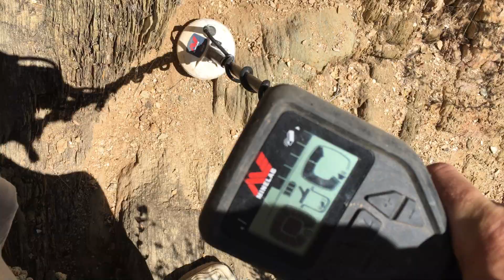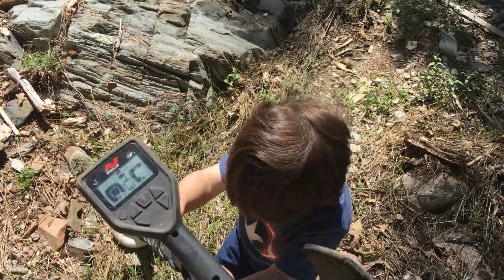Metal Detecting Club Claims for Crumbs of Gold - Arizona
In this video I go back out to one of the club claims in the Cleator, Arizona area to see if I left anything behind.  Those I took my Minelab GPX4000 with me, my camera battery died before I got a chance to use it.  All gold found in this video was found with the Gold Monster 1000 VLF detector.

Gold Panning Equipment :
Panning Stand
Garret Super Sluice
Garret Gold Panning Kit

Metal Detectors:
Whites TRX Pinpointer
Falcon MD 20
Whites GMT w/ extra Coil
Garret ATX Metal Detector
Minelab Gold Monster 1000
Minelab GPX-4500 Metal Detector
Minelab GPX 5000 Metal Detector
Minelab GPZ 7000 Metal Detector

Mining Tools:
Jewelers Loupe 10x
Estwing Rock Pick
Hard Hat w/ Light
Light for Mining Hard Hat
2 mode Light for Hard Hat
Large Paleo pick

Large mining equipment:
Gold Hog Multi Sluice
Gold Cube
Gold Cube Trommel
Gold Hog Sluice
Cobra Crusher
Hammer Drill

Books :
Gold Mining in the 21sy Century
Fistful of Gold by Chris Ralp
Follow the Drywashers
Prospecting for Hardrock Gold